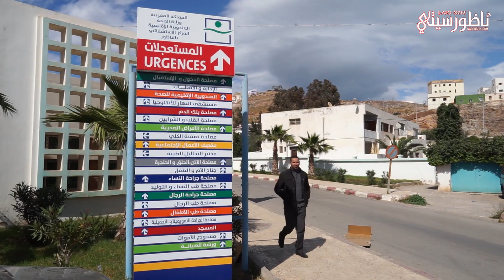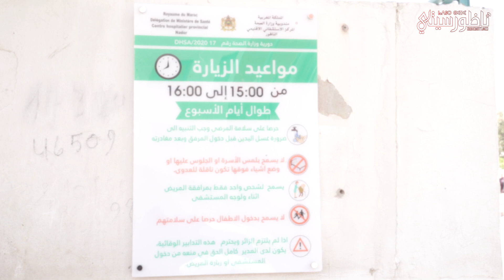مسؤول التواصل بالمستشفى الحسني: لا وجود لأي حالة كورونا بالناظور